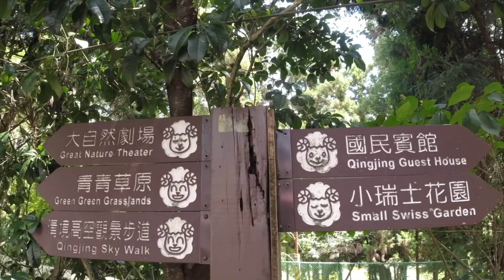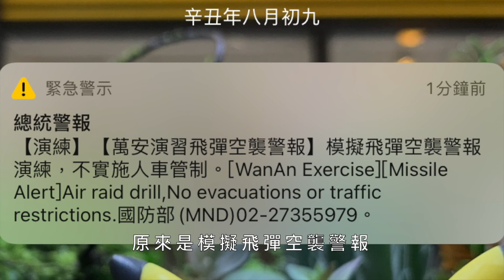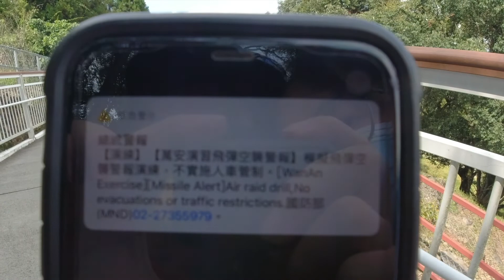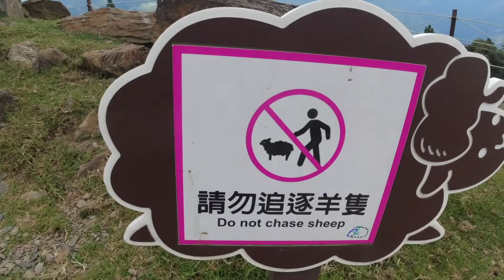火車台灣環島第三天 !!! 清境一日遊｜食食下飯有飛彈！可愛羊仔出沒注意 ⚠️ (附實用旅遊資訊)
開箱｜躺在床上也能看到美景 - 清境雲濛仙境民宿